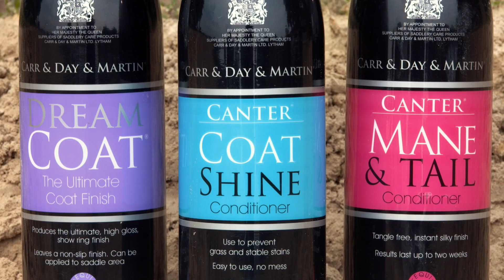Eine glänzende und knotenfreie Mähne? Grasflecken aus dem Fell bürsten? Carr&Day&Martin!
REITTV online Shop - Deine Welt in einem Shop